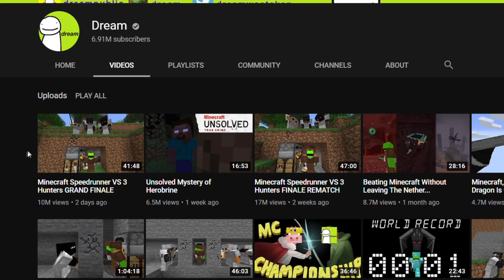Dream is TAKING OVER Minecraft...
I had a dream that I was as famous as dream but it was just a dream :(

Thanks to my mustache for the moral support in this video